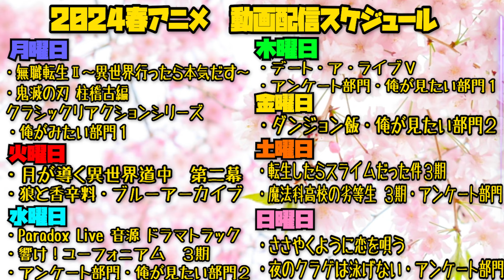猫物語(白)の第5話を見た日本人の反応｜Nekomonogatari Shiro EP5 Reaction｜アニメリアクション｜同時視聴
猫物語(白)
Nekomonogatari Shiro

【ほしい物リスト】ゴミ人間
…他になにかあれば随時追加予定

0:00 OPトーク-Talk-
1:00 リアクション-Reaction-
25:19 感想・考察-Review-

©西尾維新／講談社・アニプレックス・シャフト